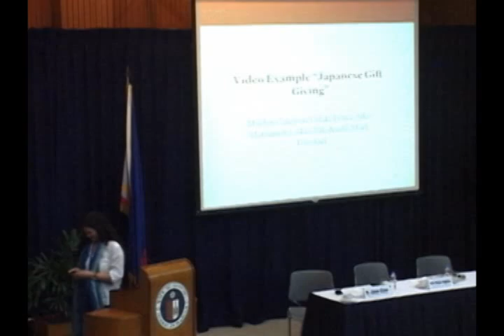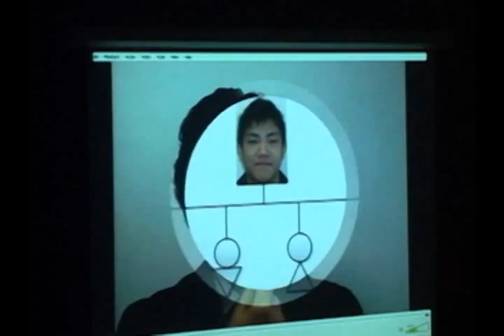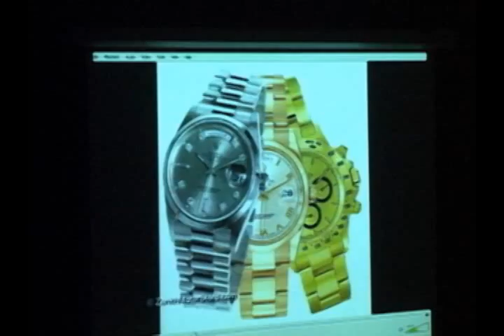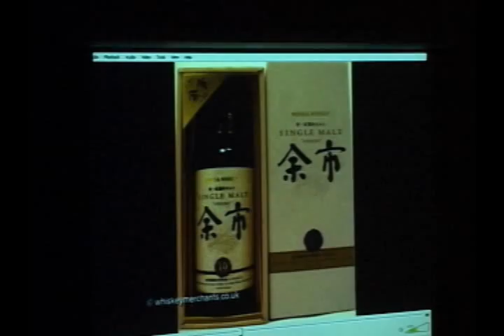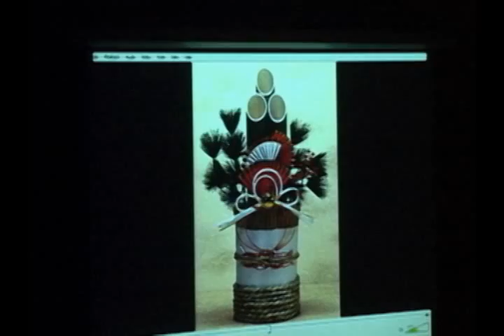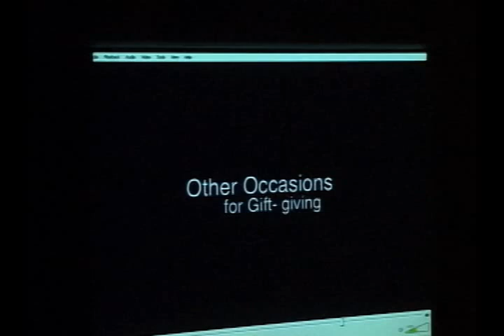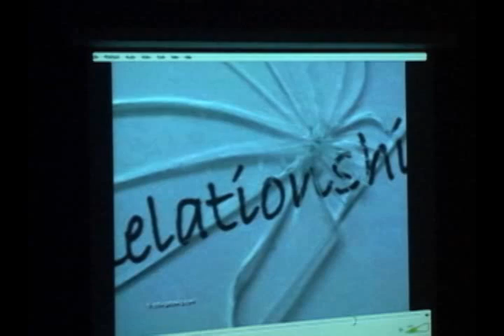part 14 part 2